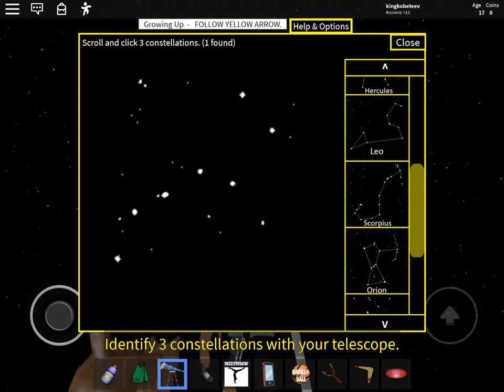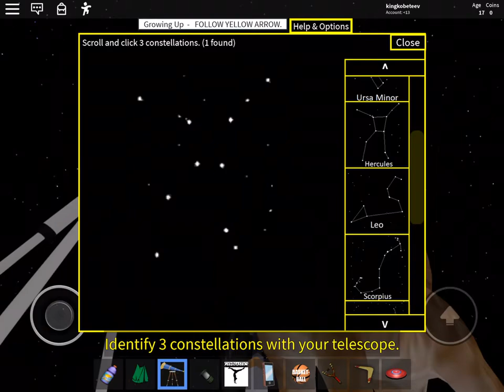Roblox the video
This is not a roblox movie ok ok